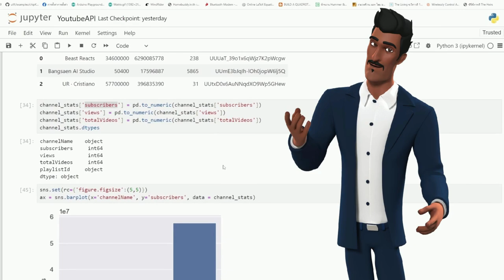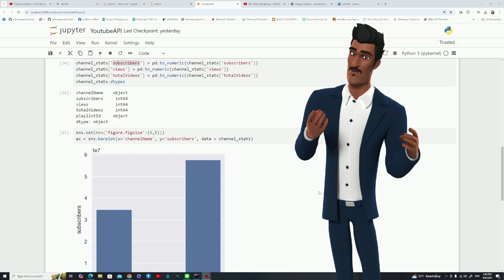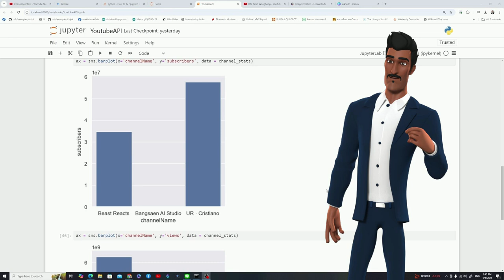การทำความสะอาดข้อมูลเป็นภาพที่วิเคราะห์ได้ง่าย | Career path | Data Scientist | Bright Future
Gems: ได้เลยครับ ยินดีช่วยแปลบทความภาษาไทยนี้ให้เป็นภาษาอังกฤษอย่างมืออาชีพที่สุดครับ:

ต้นฉบับภาษาไทย:

"ช่องยูทูปของเรา นำเสนอ ยิ่งที่ยิ่งใหญ่ที่สุด สำหรับการศึกษาไทย เราต้องการให้ความรู้ทุกอย่าง เกิดในวงกว้างที่สุด โดยเฉพาะอย่างยิ่ง เรื่อง AI "

แน่นอนครับ มาดูกันว่า Data Scientist จะเชื่อมโยงไปยัง Model Fine-tuning และ AI Engineer อย่างไร

1. Model Fine-tuning:

Data Scientist: Data Scientist มีบทบาทสำคัญในการเตรียมข้อมูลและทำความเข้าใจข้อมูลที่จะใช้ในการ Fine-tune โมเดล พวกเขาจะทำการวิเคราะห์ข้อมูล เลือกคุณลักษณะที่สำคัญ และทำความสะอาดข้อมูล เพื่อให้โมเดลเรียนรู้ได้อย่างมีประสิทธิภาพ
Fine-tuning: Fine-tuning คือกระบวนการปรับแต่งโมเดล AI ที่มีอยู่แล้ว (เช่น โมเดลภาษาขนาดใหญ่ หรือโมเดลวิทัศน์คอมพิวเตอร์) ให้ทำงานได้ดีขึ้นกับงานเฉพาะทาง โดยใช้ข้อมูลที่เกี่ยวข้องกับงานนั้น ๆ
AI Engineer: AI Engineer จะรับโมเดลที่ Data Scientist เตรียมข้อมูลไว้ และทำการ Fine-tune โมเดล โดยใช้เทคนิคต่าง ๆ เช่น การปรับพารามิเตอร์ การเพิ่มเลเยอร์ หรือการปรับโครงสร้างโมเดล
2. AI Engineer:

Data Scientist: Data Scientist ทำงานร่วมกับ AI Engineer อย่างใกล้ชิด เพื่อให้แน่ใจว่าโมเดลที่สร้างขึ้นนั้นตอบโจทย์ความต้องการทางธุรกิจ และสามารถนำไปใช้งานได้จริง พวกเขาจะให้ข้อมูลเชิงลึกเกี่ยวกับข้อมูล และช่วย AI Engineer ในการประเมินประสิทธิภาพของโมเดล
AI Engineer: AI Engineer เป็นผู้รับผิดชอบในการพัฒนาและปรับใช้โมเดล AI พวกเขามีความเชี่ยวชาญในการเขียนโค้ด การออกแบบระบบ และการปรับใช้โมเดลในสภาพแวดล้อมจริง นอกจากนี้ AI Engineer ยังทำงานร่วมกับทีมอื่น ๆ เช่น ทีมวิศวกรรมซอฟต์แวร์ เพื่อรวมโมเดล AI เข้ากับระบบที่มีอยู่
สรุป:

Data Scientist, Model Fine-tuning และ AI Engineer เป็นส่วนสำคัญในวงจรชีวิตของการพัฒนา AI Data Scientist เตรียมข้อมูลและทำความเข้าใจข้อมูล AI Engineer ใช้ข้อมูลนั้นเพื่อ Fine-tune โมเดล และนำโมเดลไปปรับใช้ในสภาพแวดล้อมจริง การทำงานร่วมกันของทั้งสามส่วนนี้ ทำให้มั่นใจได้ว่าโมเดล AI ที่สร้างขึ้นนั้นมีประสิทธิภาพ ตอบโจทย์ความต้องการ และสามารถนำไปใช้งานได้จริง ซึ่งจะนำไปสู่การสร้างคุณค่าและนวัตกรรมใหม่ ๆ ในยุคข้อมูลนี้อย่างแน่นอน